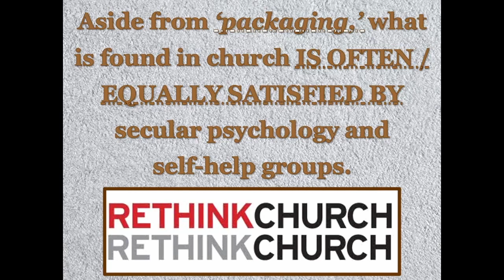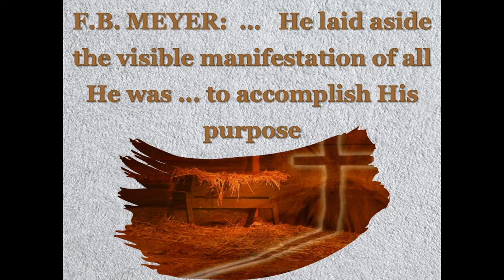6 5 22 AM The MASTER is Foot Washing #1 in Series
Message by Grandville Bible Church Pastor Tom Couch.  The "Foot-washing is a Picture of What?" series #1.